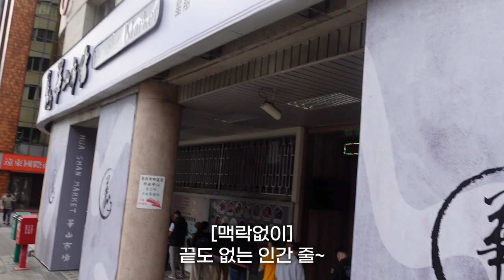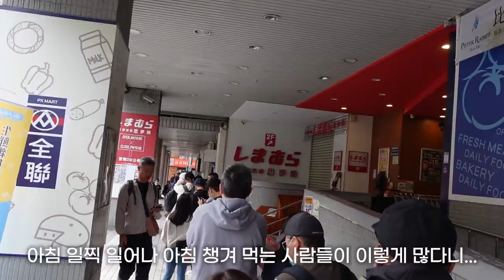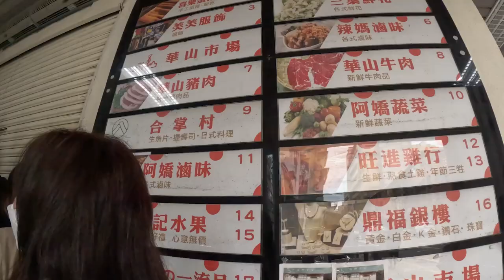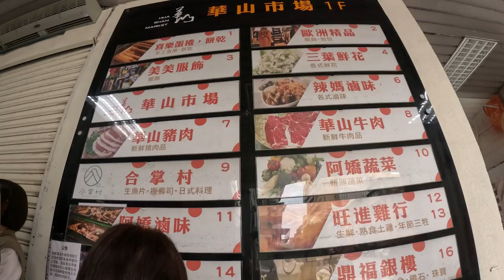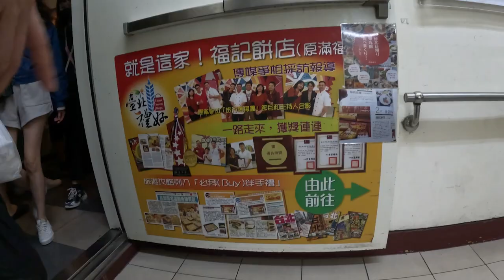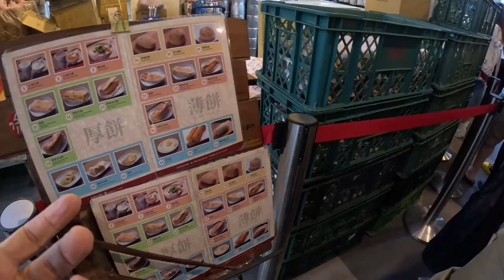🇹🇼대만 미식 기행 ep.2 미슐랭 맛집 푸항또우장, 가성비 대만식 아침식사/ 오픈런 보장된 곳/이연복셰프가 인정한 대만 조식#타이베이맛집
아침을 이렇게 담백하고 건강하게 먹을 수 있는 곳이라면 1시간 기다리는 것은 괜찮아요^^
게다가 가격이 저렴해서 한 번 더 놀라게 되는 곳입니다!